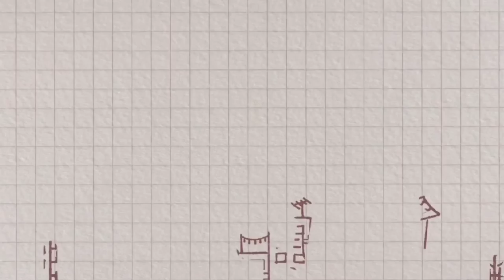a cat water purifier#고양이정수기 고양이가 물을 안마셔서 정수기를 만들어봤어요!I made it because cats don't drink water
어느날부터인가 저희 고양이가 물을 안마셔서 생각해 보니
정수가기 망가져 버리고 나서부터라서
정수기 버릴때  챙겨놓은  수중 모터를  가지고 정수기를  직접  만들어 봤어요.
I realized that my cat didn't drink water since one day,
It's only after the essence was ruined
I made a water purifier myself with the underwater motor that I packed when I threw it away.
ある日からかうちの猫が水を飲まなかったので考えてみたら
浄水器が壊れてしまってからなので、
浄水器を捨てる時に用意しておいた水中モーターを持って浄水器を直接作ってみました。